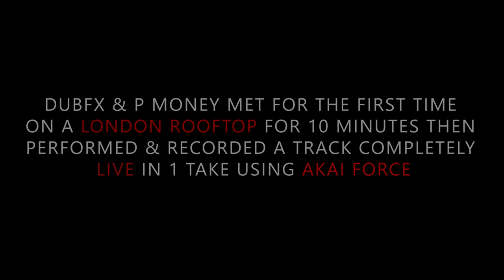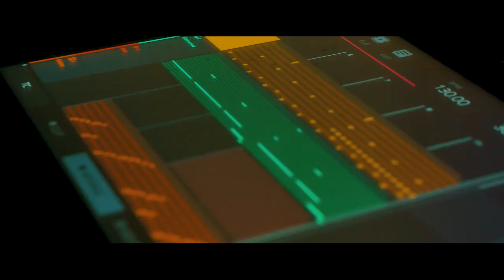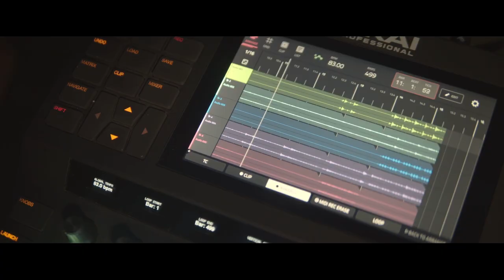FORCE In Session | DubFX feat P Money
Producer/Performer DubFX with a quick set on FORCE. Watch as he performs his track created entirely on FORCE high up in the London skies with rapper P Money.